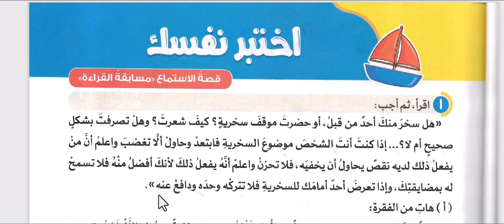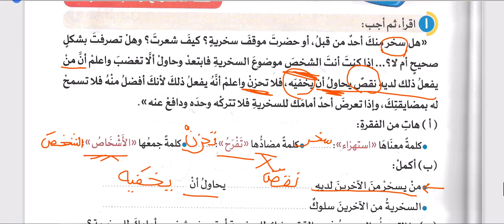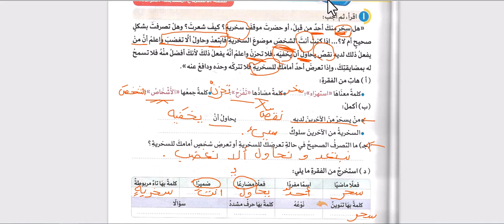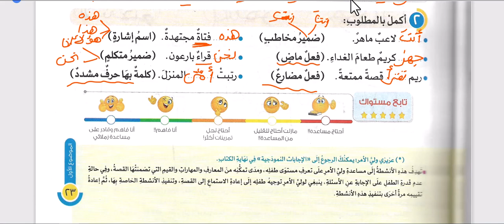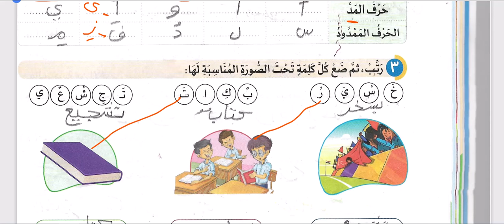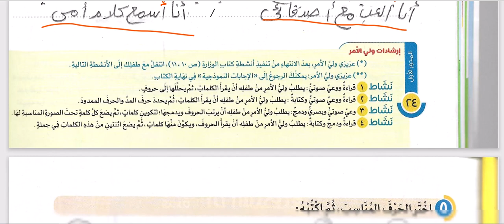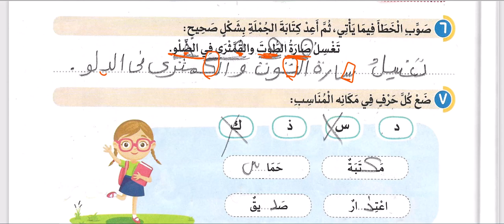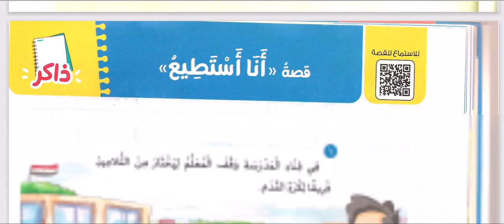الاضواء عربي تانية ابتدائي حل كتاب الاضواء صفحة رقم 23 ل25 (4)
كتاب الاضواء
عربي
تانية ابتدائي
حل تدريبات مراجعة